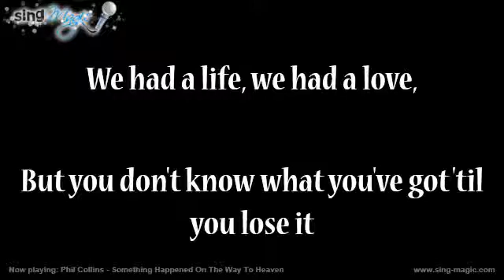Phil Collins Something Happened On The Way To Heaven